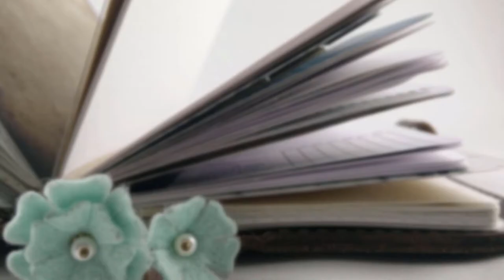Baby Shower!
Last weekend was our baby shower, thrown by our wonderful friends and family!